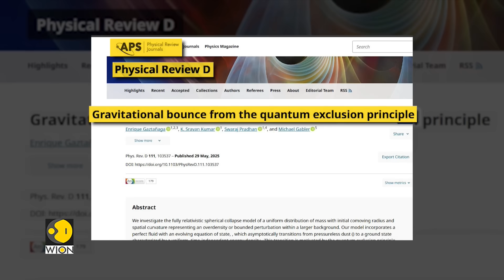Scientists Are No Longer Sure The Universe Began With A Bang | WION Pulse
New research challenges the Big Bang theory, with scientists now questioning the widely accepted origin of the universe.